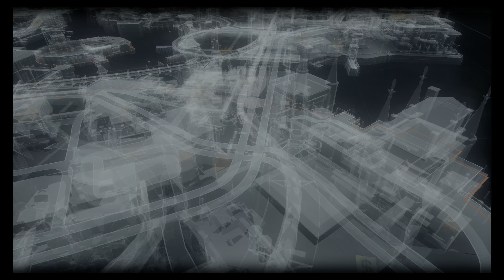Batman takes out Two-Face thugs at another Bank and Two-Face shows up